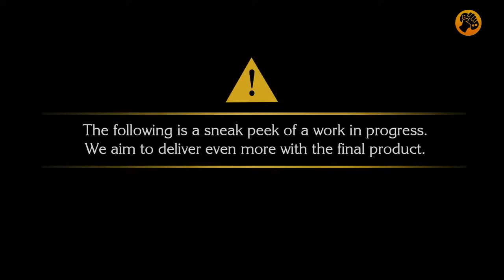Final Fantasy XV: Ciudades y Jefes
SquarEnix muestra nuevos detalles de Final Fantasy XV, esta vez en un tráiler centrándose en las ciudades que podremos explorar y algunos jefes a los que tendremos que hacer frente.